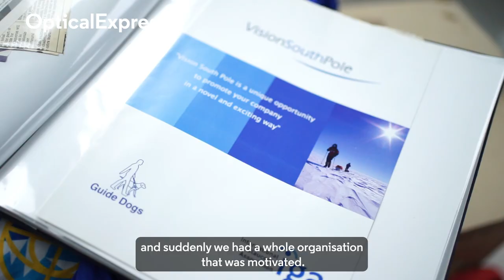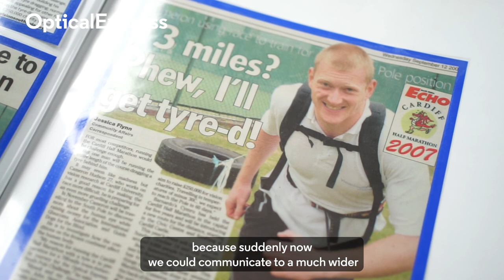Optical Express Supports Cameron Hudson & The South Pole Challenge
In 2008, Optometrist Cameron Hudson successfully completed the Optical Express South Pole Challenge.

The challenge consisted of a 700 mile ski journey across Antarctica to reach the South Pole. Hear all about his experience.